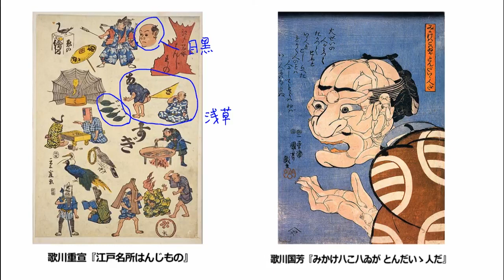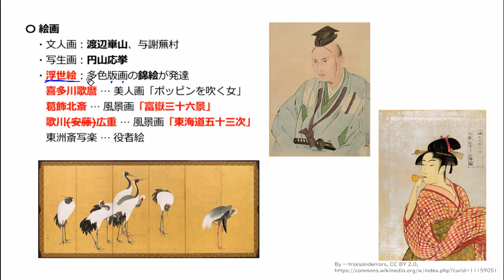化政文化②絵画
00:00　文人画・写生画
02:16　浮世絵
03:13　喜多川歌麿（うたまろ）
03:38　葛飾北斎・歌川広重
05:51　さまざまな浮世絵